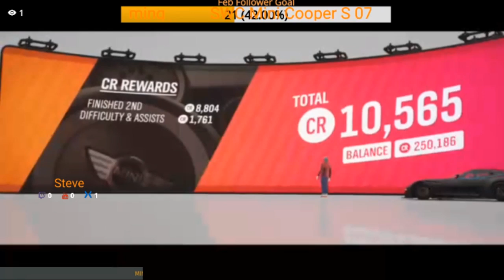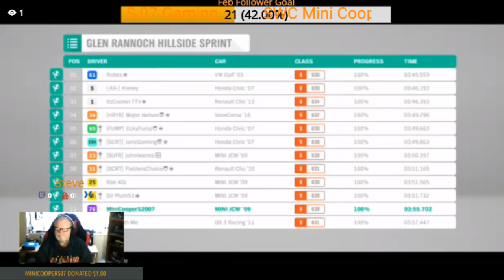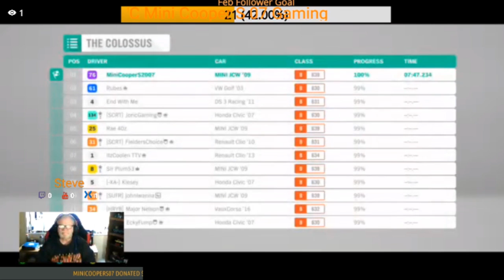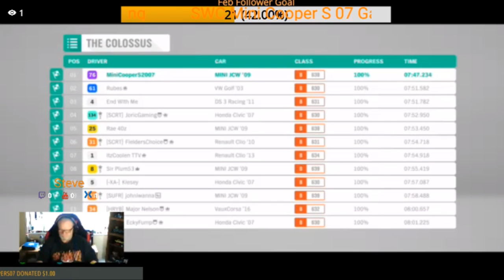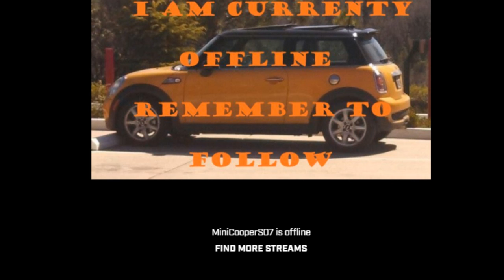Forza Horizon 4 Racing Subsonic Wheel and Pedal Shifting